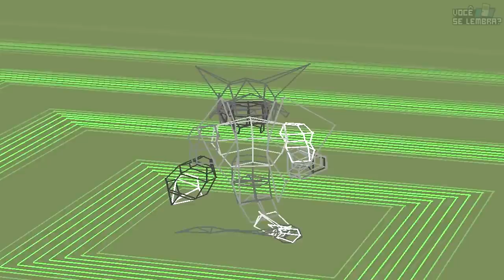DIGIMON WORLD #20 - Prisioneiro / Brave VS Brave / A Batalha!! (PS1)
Hoje trazendo pro-cês o episódio número 20 da nossa série de DIGIMON WORLD, este jogo lindo de morrer, grande clássico de PS1. Espero que gostem! =]